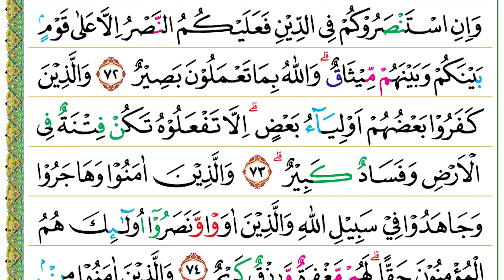Halaman 186 (Juz 10) Semaan Al Quran Al Anfal Ayat 70 – 75 Tempo Cepat Gus Mukarrom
Al Anfal Ayat 70 – 75 :

يٰٓاَيُّهَا النَّبِيُّ قُلْ لِّمَنْ فِيْٓ اَيْدِيْكُمْ مِّنَ الْاَسْرٰٓىۙ اِنْ يَّعْلَمِ اللّٰهُ فِيْ قُلُوْبِكُمْ خَيْرًا يُّؤْتِكُمْ خَيْرًا مِّمَّآ اُخِذَ مِنْكُمْ وَيَغْفِرْ لَكُمْۗ وَاللّٰهُ غَفُوْرٌ رَّحِيْمٌ ࣖ
70. Yā ayyuhan-nabiyyu qul liman fī aidīkum minal-asrā, iy ya‘lamillāhu fī qulūbikum khairay yu'tikum khairam mimmā ukhiża minkum wa yagfir lakum, wallāhu gafūrur raḥīm(un).
 Wahai Nabi (Muhammad), katakanlah kepada para tawanan perang yang ada di tanganmu, “Jika Allah mengetahui ada kebaikan di dalam hatimu, niscaya Dia akan menganugerahkan kepada kamu yang lebih baik daripada apa (tebusan) yang telah diambil dari kamu dan Dia akan mengampuni kamu.” Allah Maha Pengampun lagi Maha Penyayang.

وَاِنْ يُّرِيْدُوْا خِيَانَتَكَ فَقَدْ خَانُوا اللّٰهَ مِنْ قَبْلُ فَاَمْكَنَ مِنْهُمْ وَاللّٰهُ عَلِيْمٌ حَكِيْمٌ
71. Wa iy yurīdū khiyānataka faqad khānullāha min qablu fa amkana minhum wallāhu ‘alīmun ḥakim(un).
 Akan tetapi, jika mereka (para tawanan itu) hendak mengkhianatimu (Nabi Muhammad), sungguh sebelumnya mereka telah berkhianat kepada Allah. Lalu, Dia menjadikanmu menguasai mereka (pada perang Badar). Allah Maha Mengetahui lagi Mahabijaksana.

اِنَّ الَّذِيْنَ اٰمَنُوْا وَهَاجَرُوْا وَجَاهَدُوْا بِاَمْوَالِهِمْ وَاَنْفُسِهِمْ فِيْ سَبِيْلِ اللّٰهِ وَالَّذِيْنَ اٰوَوْا وَّنَصَرُوْٓا اُولٰۤىِٕكَ بَعْضُهُمْ اَوْلِيَاۤءُ بَعْضٍۗ وَالَّذِيْنَ اٰمَنُوْا وَلَمْ يُهَاجِرُوْا مَا لَكُمْ مِّنْ وَّلَايَتِهِمْ مِّنْ شَيْءٍ حَتّٰى يُهَاجِرُوْاۚ وَاِنِ اسْتَنْصَرُوْكُمْ فِى الدِّيْنِ فَعَلَيْكُمُ النَّصْرُ اِلَّا عَلٰى قَوْمٍۢ بَيْنَكُمْ وَبَيْنَهُمْ مِّيْثَاقٌۗ وَاللّٰهُ بِمَا تَعْمَلُوْنَ بَصِيْرٌ
72. Innal-lażīna āmanū wa hājarū wa jāhadū bi'amwālihim wa anfusihim fī sabīlillāhi wal-lażīna āwaw wa naṣarū ulā'ika ba‘ḍuhum auliyā'u ba‘ḍ(in), wal-lażīna āmanū wa lam yuhājirū mā lakum miw walāyatihim min syai'in ḥattā yuhājirū, wa inistanṣarūkum fid-dīni fa ‘alaikumun naṣru illā ‘alā qaumim bainakum wa bainahum mīṡāq(un), wallāhu bimā ta‘malūna baṣīr(un).
 Sesungguhnya orang-orang yang beriman, berhijrah, dan berjihad dengan harta dan jiwanya pada jalan Allah, serta orang-orang yang memberikan tempat kediaman dan memberi pertolongan (kepada Muhajirin), mereka itu sebagiannya merupakan pelindung bagi sebagian yang lain. Orang-orang yang beriman tetapi belum berhijrah, maka tidak ada kewajiban sedikit pun atas kamu untuk melindungi mereka sehingga mereka berhijrah. (Akan tetapi,) jika mereka meminta pertolongan kepadamu dalam (urusan pembelaan) agama (Islam), wajib atas kamu memberikan pertolongan, kecuali dalam menghadapi kaum yang telah terikat perjanjian antara kamu dengan mereka. Allah Maha Melihat apa yang kamu kerjakan.

وَالَّذِيْنَ كَفَرُوْا بَعْضُهُمْ اَوْلِيَاۤءُ بَعْضٍۗ اِلَّا تَفْعَلُوْهُ تَكُنْ فِتْنَةٌ فِى الْاَرْضِ وَفَسَادٌ كَبِيْرٌۗ
73. Wal-lażīna kafarū ba‘ḍuhum auliyā'u ba‘ḍ(in), illā taf‘alūhu takun fitnatun fil-arḍi wa fasādun kabīr(un).
 Orang-orang yang kufur, sebagian mereka menjadi penolong bagi sebagian yang lain. Jika kamu tidak melaksanakan apa yang telah diperintahkan Allah (untuk saling melindungi), niscaya akan terjadi kekacauan di bumi dan kerusakan yang besar.

وَالَّذِيْنَ اٰمَنُوْا وَهَاجَرُوْا وَجَاهَدُوْا فِيْ سَبِيْلِ اللّٰهِ وَالَّذِيْنَ اٰوَوْا وَّنَصَرُوْٓا اُولٰۤىِٕكَ هُمُ الْمُؤْمِنُوْنَ حَقًّاۗ لَهُمْ مَّغْفِرَةٌ وَّرِزْقٌ كَرِيْمٌ
74. Wal-lażīna āmanū wa hājarū wa jāhadū fī sabīlillāhi wal-lażīna āwaw wa naṣarū ulā'ika humul-mu'minūna ḥaqqā(n), lahum magfirtuw wa rizqun karīm(un).
 Orang-orang yang beriman, berhijrah, dan berjihad di jalan Allah, serta orang-orang yang memberi tempat kediaman dan memberi pertolongan (kepada orang Muhajirin), mereka itulah orang-orang mukmin yang sebenarnya. Bagi mereka ampunan (yang besar) dan rezeki yang mulia.

وَالَّذِيْنَ اٰمَنُوْا مِنْۢ بَعْدُ وَهَاجَرُوْا وَجَاهَدُوْا مَعَكُمْ فَاُولٰۤىِٕكَ مِنْكُمْۗ وَاُولُوا الْاَرْحَامِ بَعْضُهُمْ اَوْلٰى بِبَعْضٍ فِيْ كِتٰبِ اللّٰهِ ۗاِنَّ اللّٰهَ بِكُلِّ شَيْءٍ عَلِيْمٌ ࣖ
75. Wal-lażīna āmanū mim ba‘du wa hājarū wa jāhadū ma‘akum fa ulā'ika minkum, wa ulul-arḥāmi ba‘ḍuhum aulā biba‘ḍin fī kitābillāh(i), innallāha bikulli syai'in ‘alīm(un).
 Orang-orang yang beriman setelah itu, berhijrah, dan berjihad bersamamu, maka mereka itu termasuk (golongan) kamu. Orang-orang yang mempunyai hubungan kerabat itu sebagiannya lebih berhak bagi sebagian yang lain menurut Kitab Allah. Sesungguhnya Allah Maha Mengetahui segala sesuatu.